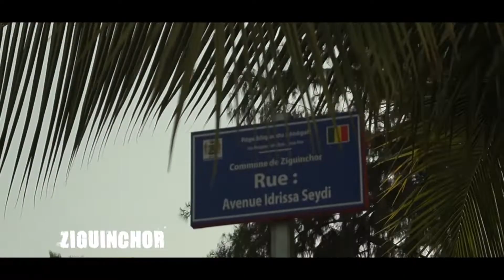Petite visite à cap skiring